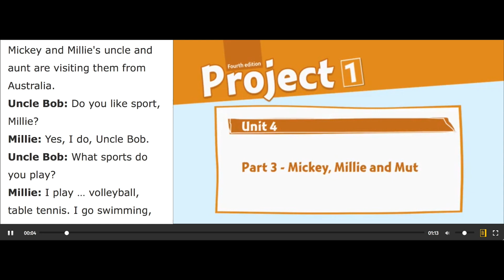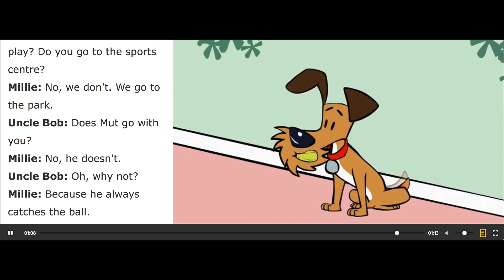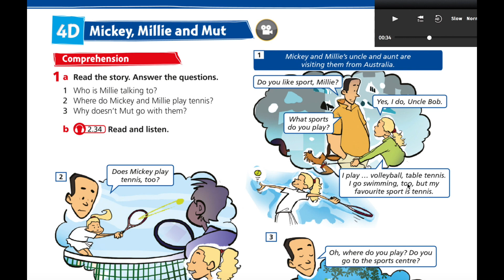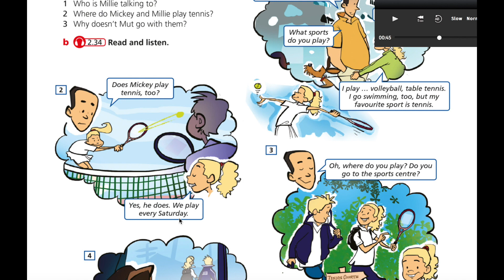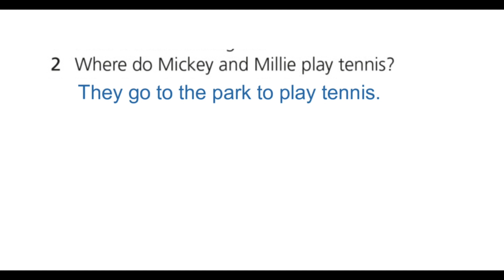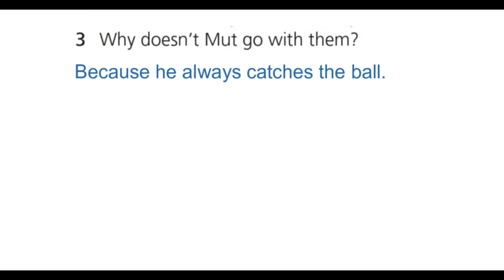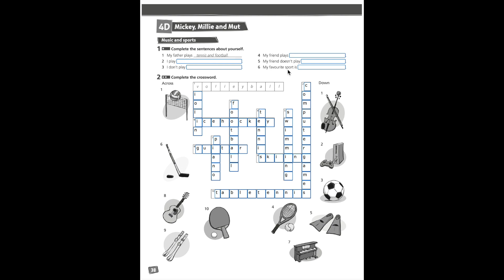Project 1 4D 1/2